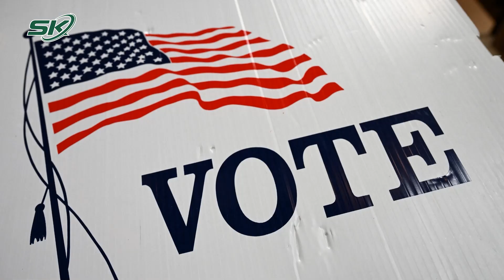Trưa 13/11: Nghi Phạm Vụ Đ.Á.N.H Người Tình Tử Vong Ở Cà Mau Có Biểu Hiện Lạ, Mất Kiểm Soát | SKĐS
SKĐS | Ngày 12/11, lễ tang của người phụ nữ tử vong trong khách sạn ở Cà Mau đã diễn ra trong sự thương tiếc vô hạn của người thân. Trong khi đó, nghi phạm gây ra án mạng đã bị tạm giữ điều tra. Tuy nhiên, cơ quan điều tra chưa thể lấy lời khai do nghi phạm có biểu hiện lạ, mất kiểm soát.

Mời quý vị và các bạn xem thêm: Cuộc Bầu Cử Mỹ : Đảng Cộng Hòa Đạt Một Số Thắng Lợi Nhưng Không Có ‘Làn Sóng Đỏ’